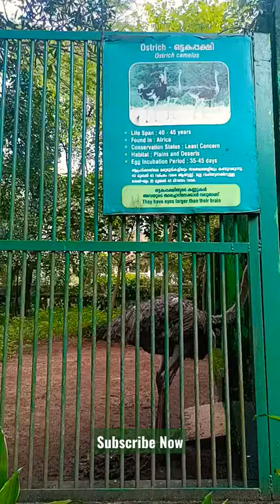Ostrich Friendly Behaviour